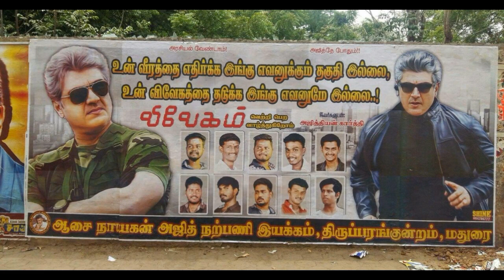மதுரையை மிரள செய்த அஜித் ரசிகர்கள் | Vivegam Celebration start